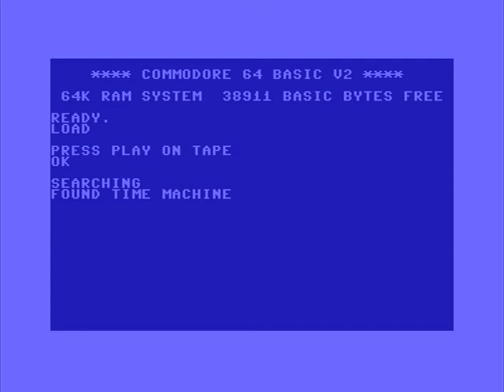Time Machine - Commodore 64 Cassette C64 (Full Loading & Gameplay)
1990, Activision (UK) Limited publishes Time Machine on Commodore 64